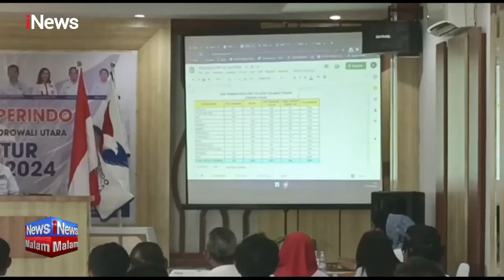DPD Perindo Sulteng Gelar Konsolidasi Kuatkan Struktur Hingga ke Tingkat Ranting iNewsMalam 05/03